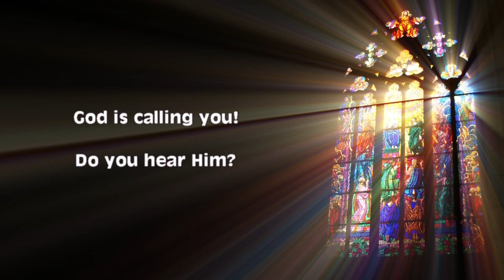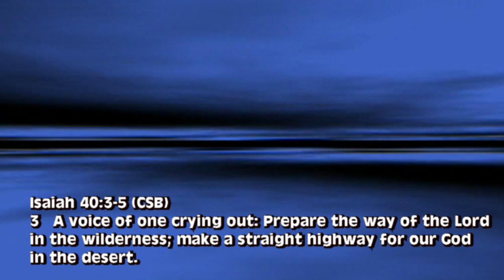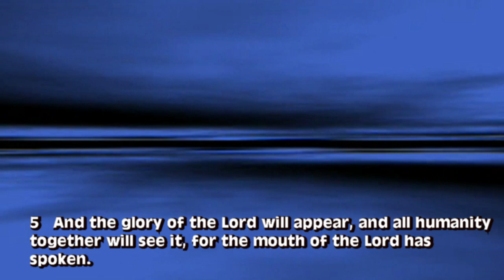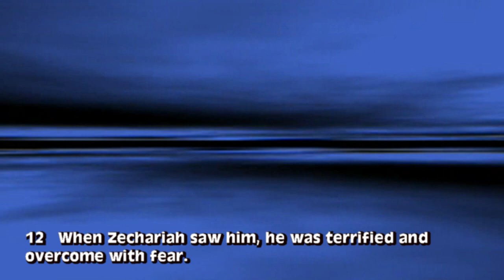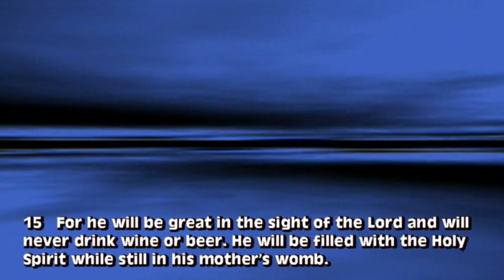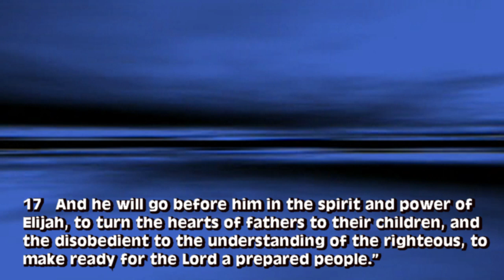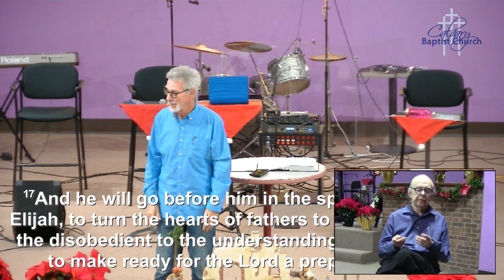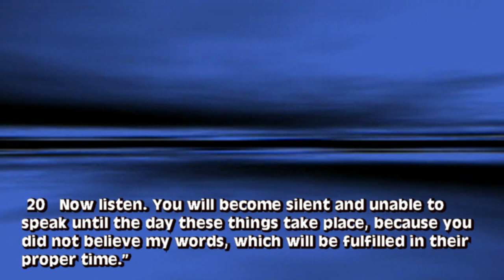Promises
“Advent” (The Coming), Christmas series, continues at Calvary Baptist Church, Middletown, Ohio. Pastor Chuck Cotton’s message is “Promises”.
The service is signed for the Deaf and Hearing Impaired.